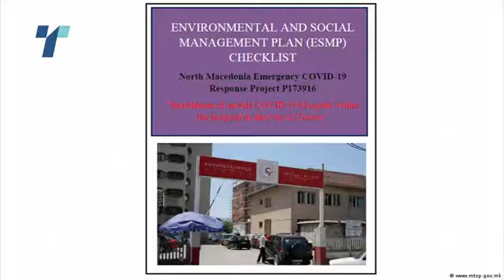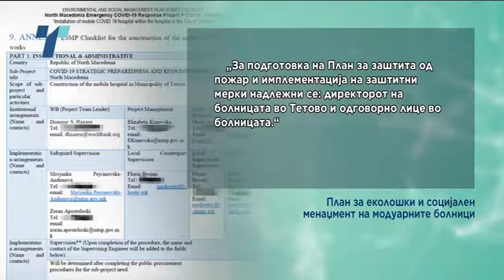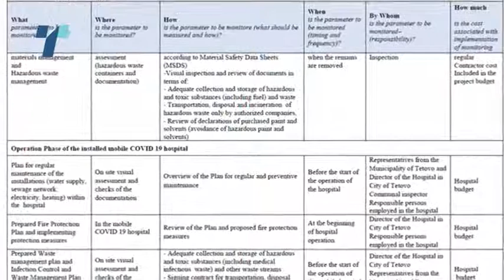Тендерски документ: Надлежни за модуларната во Тетово биле општината и директорот на болницата